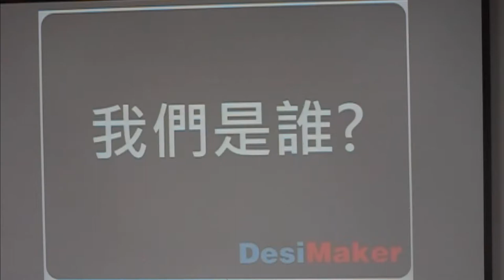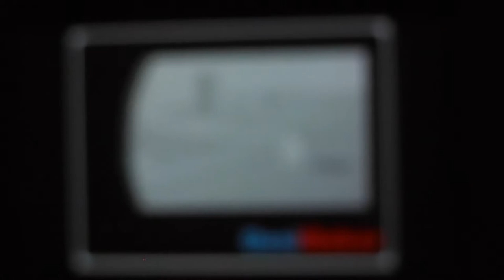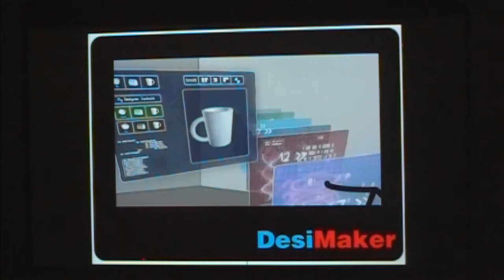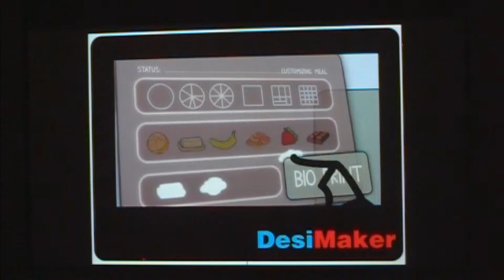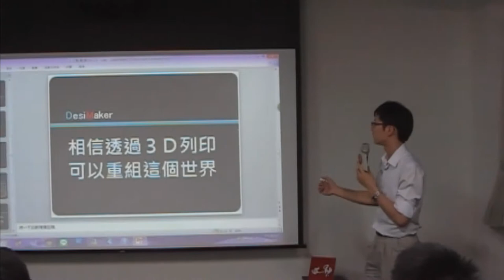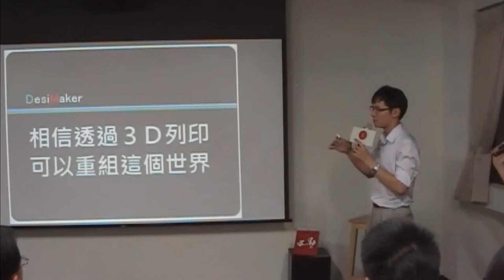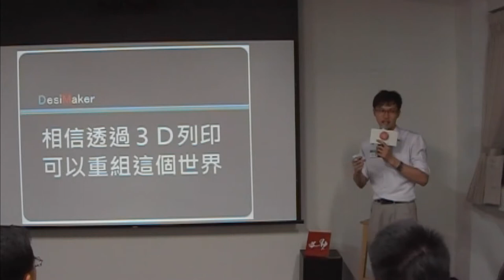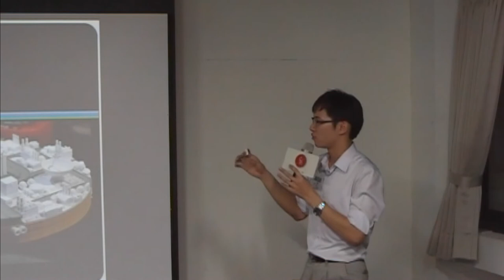交點高雄Vol 13 - 廖仲賢 - 3D列印與高雄